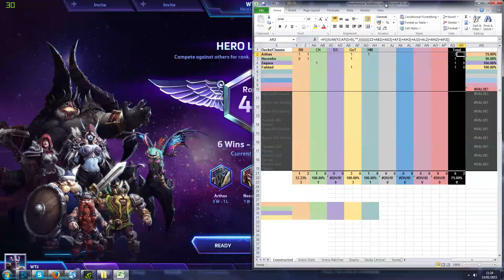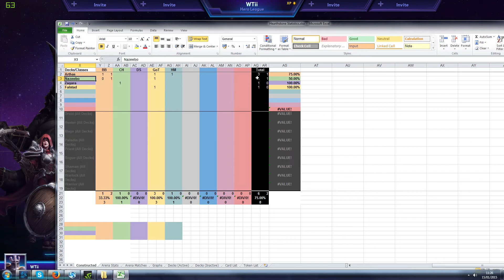Heroes of the Storm - Hero League "The Day After" My Experiences So Far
Game: Heroes of the Storm (Alpha)
Media: Gameplay Commentary
Mode: Multiplayer
Platform: PC
Genres: Hero Brawler, Moba, fantasy